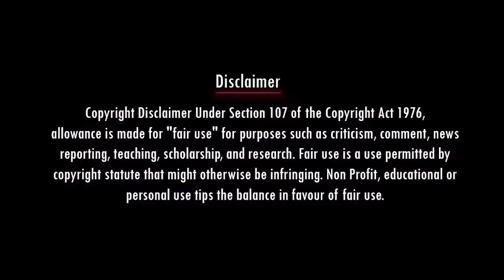ஒரு ஓட்டுக்கு 10000 ரூபாய் | Erode Election Troll | Nadodi Mannan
ஒரே ஓட்டுக்கு 10000 ரூபாய் தந்தாங்க | Erode Election Attrocities Troll | Nadodi Mannan erodeelection congress dmkfails dmktroll stalin sudalai mkstalin dmk stalintroll sudalaitroll nadodimannan nmtroll gobackstalin தத்திஸ்டாலின் mkstalintroll @NadodiMannan

Account details
Name: Nadodi Mannan
Account Number: 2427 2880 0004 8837
IFSC: ICIC0000106